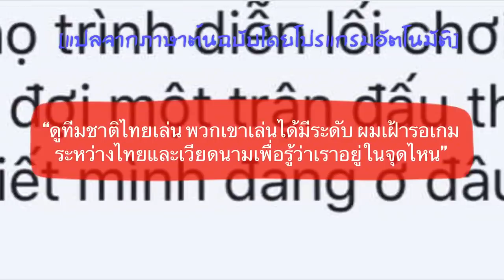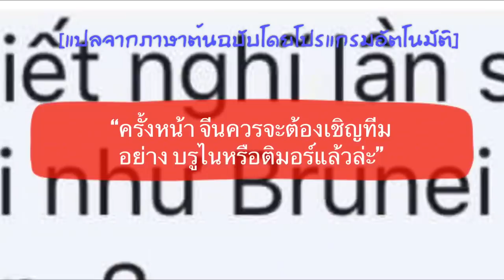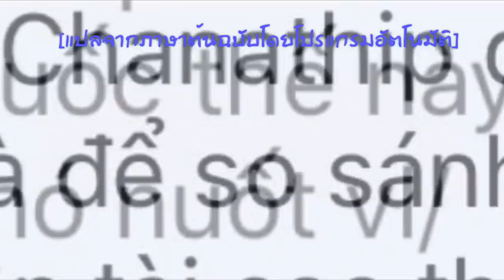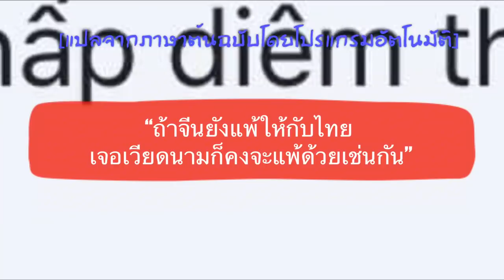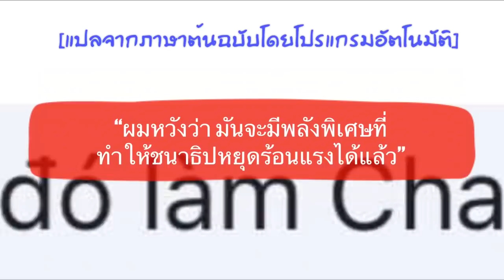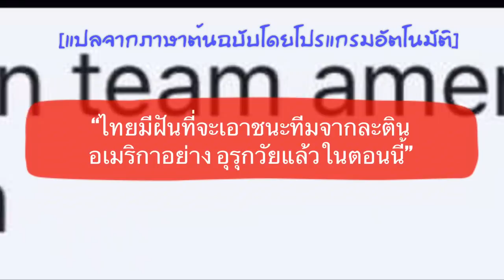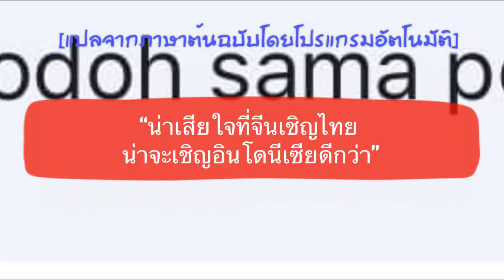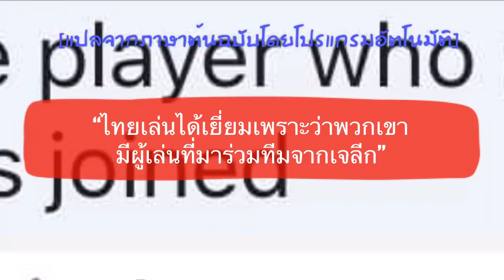คอมเมนต์ชาวเวียดนามและอินโด หลังชนาธิปยิงให้ทีมชาติไทย บุกไปชนะจีนถึงถิ่น ในฟุตบอลไชน่า คัพ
สวัสดีครับเพื่อน ๆ ทุกคน สำหรับในคลิปนี้ก็จะเป็นเรื่องใดไปไม่ได้ นอกเสียจาก ความคิดเห็นของแฟนลูกหนังชาวต่างชาติ หลังจากที่ทัพช้างศึกของเรา โชว์ฟอร์มได้อย่างน่าประทับใจ ในเกมประเดิมสนามในรายการไชน่าคัพ 2019 ด้วยการบุกไปเอาชนะทีมชาติจีน เจ้าภาพ ได้อย่างสนุก 1-0 จากประตูชัย ของ ชนาธิป สรงกระสินทร์

โดยความคิดเห็นใน EP นี้จะเป็นของแฟนลูกหนังชาวอาเซี่ยนอย่างเวียดนามและก็อินโดนีเซีย ซึ่งพวกเขาจะมีมุมมองต่อผลงานของทีมชาติไทยในเกมนี้อย่างไรบ้างนั้น เดี๋ยวลองไปฟังกันดูเลยครับ

*** ข้อมูลในการแปลจากเพจเวียดนามฟุตบิล ออนสปอร์ต และเซพัค โบลา อินโดนีเซีย ขอบคุณครับ